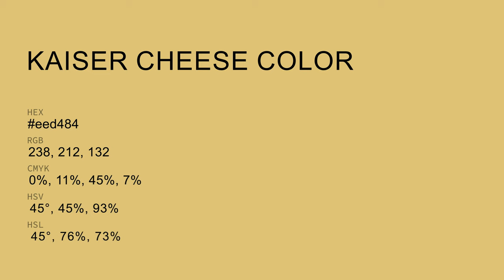Kaiser Cheese color eed484 hex Cool Yellow color eed484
What color is Kaiser Cheese ? eed484 hex, Cool Yellow color eed484

Hex eed484 Color Code is also known as Kaiser Cheese color

Hex eed484 Color code in RGB color code model is created after adding 93.33% red color, 83.14% green color and 51.76% blue color.
Hex eed484 Color code in CMYK color (process color) code model is generated after subtraction of 0% cyan, 11% magenta, 45% yellow, 07% black.